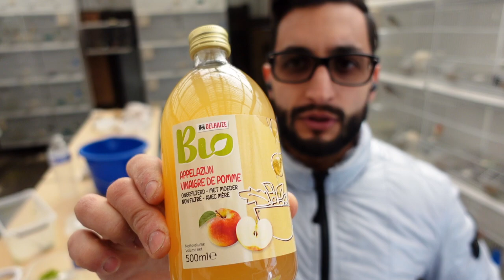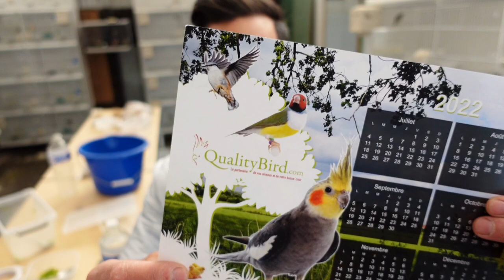Come evitare germi 🦠 e funghi 🍄 nel acqua e prevenire molte malattie del Cardellino 🦅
Ragazzi oggi parliamo di un qualcosa basilare l'acqua, molti danno per scontato questo argomento ma la verità e che per avere degli uccelli in ottima salute bisogna dare loro ogni giorno del acqua fresca.

questo video vale per tutti i tipi di volatili tra qui Cardellini, Canarini ecc.

l'aceto di mela e ottimo in questo caso, ma voglio precisare che non può essere usato come cura per un cardellino malato, per quello abbiamo bisogno di un veterinario specializzato ok ragazzi?

spero che avete gradito il video noi ci vediamo alla prossima 😉 Ciao belli 👍

** Se avete gradito il video o è stato utile, ricordati di dargli un "like" e valuta la possibilità di iscriverti, alla prossima ! **

allevamento del cardellino
mutazione del cardellino
cardellino
cardellini
canto del cardellino
malattie del cardellino
preparazione del cardellino
stagione riproduttiva del cardellino
miscela per cardellino
come riprodurre il cardellino
cardellino parva
cardellino nostrano
cardellino major
cardellino balcanico
cardellino majoor
cardellini
pezzato
panache
testa
aquila
bianca
albino
pheo
aurora
opale
isabella pastello
pastello
bruno pastello
eumo pastello
agata pastello
nero
cardellino nero
bianco occhi neri
favato
gola bianca
unghie bianche
ancestrale
classico
portatore
genetica
bruno
agata
isabella
eumo
fegato
coccidiosi
baytril
baycox
mutazioni rare
piu costoso
belgio
reggio emilia
canarini
canarino
allevamento del canarino
mosaico
arlecchino
portoghese
nutrizione
gabbie
voliere
gabbia
volliera
negtino della bolivia
negrito
uccelli
animali
volatili
veterinario
mostre
belgio
anellamento
anelli
allevatore di cardellino
cardellini panache
allevatore di canarini
mosaici canarini
canarini arlecchino
alimentazione del cardellino
genetica nel cardellino
come allevare il cardellino
come preparare il cardellino per l'allevamento
cardellino testa d'aquila
cardellino gola bianca
malattia del cardellino
coccidiosi nel cardellino
megabatteri nel cardellino
fungizone
esb3
baycox
baytril
tutte le mutazioni del cardellino
consigli per l'allevamento del cardellino
come curare il cardellino
tutto sul cardellino
sbiancamento per il cardellino
cardellino isabella pastello
canto del cardellino